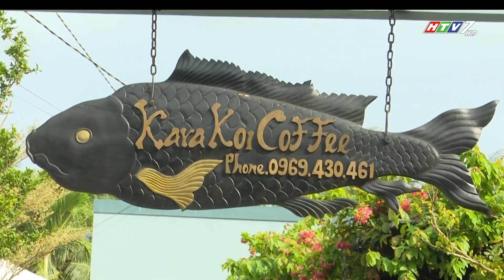QUÁN KARAKOI COFFEE - BÌNH ĐẠI - BẾN TRE - CT ĐỒNG HÀNH HÀNG VIỆT 279.2019